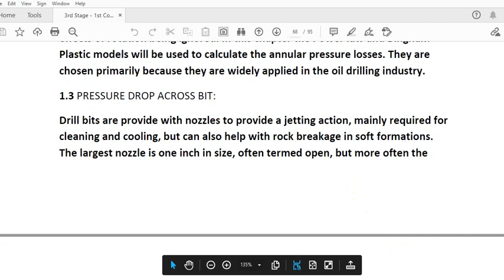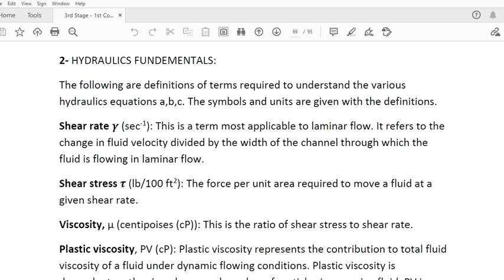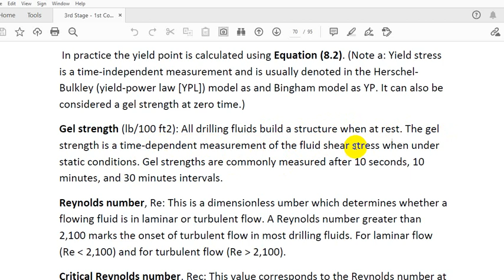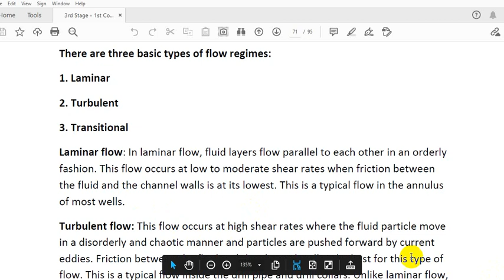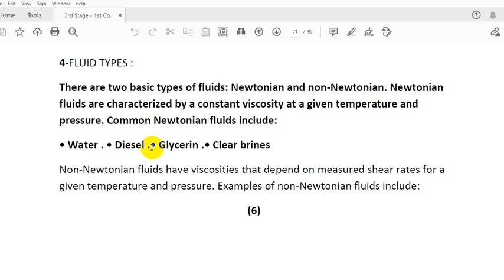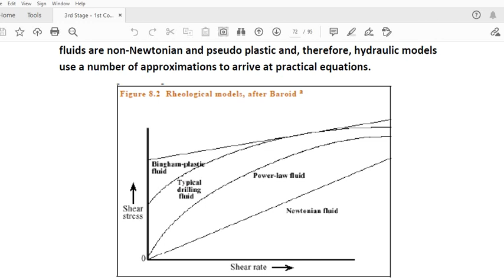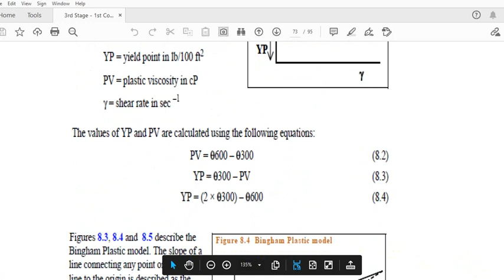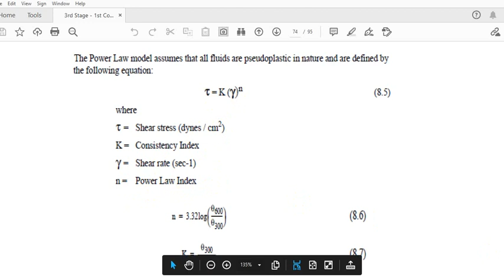10 th Lecture Rig Hydraulics Part ONE